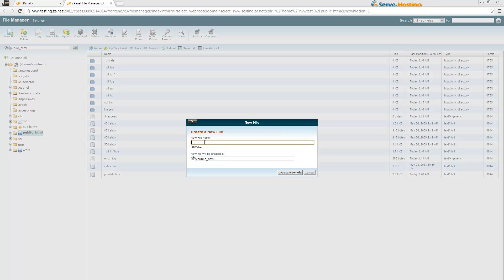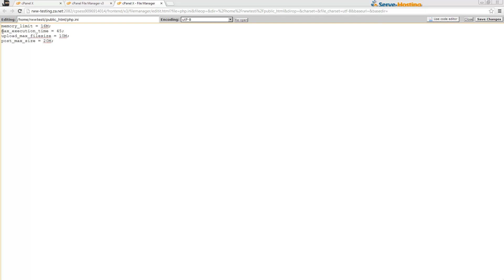Quickest steps to create a php.ini file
Details entered into the php.ini file:
memory_limit = 16M;
max_execution_time = 45;
upload_max_filesize = 10M;
post_max_size = 20M;